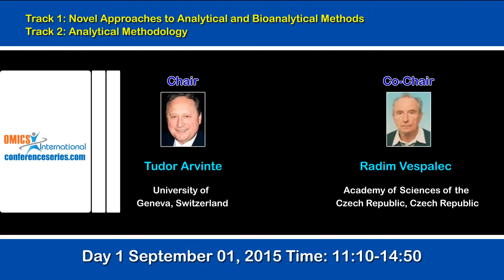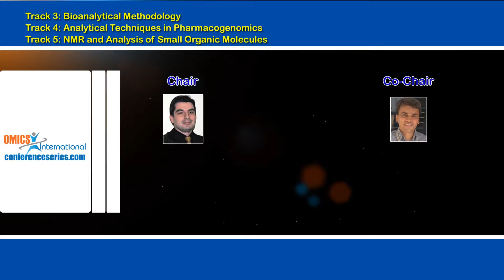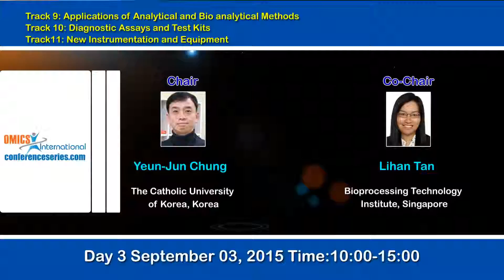6th International Conference and Exhibition on Analytical & Bioanalytical Techniques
Analytical chemistry apply those techniques to the identification of their presence (qualitative analysis) and quantify the quantity gift (quantitative analysis) of species throughout an outsized vary of settings. Qualitative analysis plays a serious role in identification of the constituents, e.g. components or practical teams, gift during a substance and currently a day’s laboratory analytical chemistry is most helpful to enhance the standard of the medication. Classical qualitative inorganic analysis could be a technique of analytical chemistry that seeks to seek out elemental composition of inorganic compounds. it's chiefly centred on police work ions in associate degree solution Analytical chemistry methods have some techniques that is ready to be very useful in analysis of medication and their molecules. In analytical chemistry techniques, sample preparation techniques plays major by come through higher quality information and limit technique variability. Bioanalysis conferences unit conducted to develop qualitative and quantitative activity of xeno bio tics and bio tics in biological systems to urge any results. Bioanalytical methods could be a sub division of analytical chemistry that covers the live of medication, Proteins and deoxyribonucleic acid in unnatural samples or concentrations. Biochemical chemistry analysis could be a quickly increasing field and could be a key part of contemporary drug discovery and analysis.